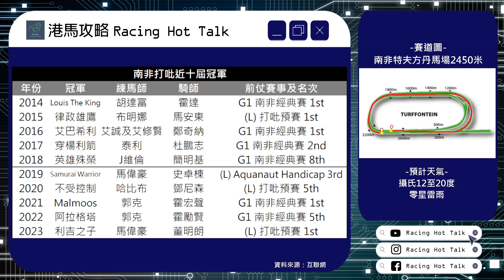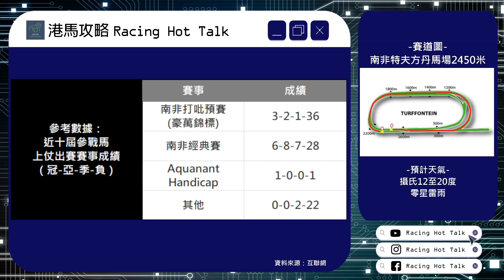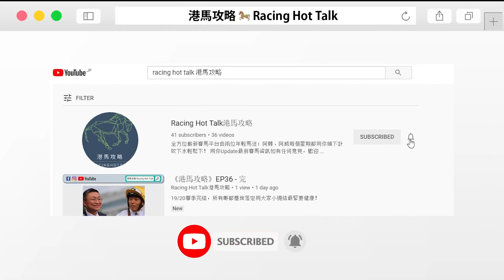《港馬攻略》EP253B - 大賽論戰攻略：南非打吡2024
唐加士打一哩賽大家都睇過好多次，而跟住落嚟睇嘅南非打吡，大家就第一次喺轉播賽見到喇，過往都有唔少幾出色嘅南非馬係打吡冠軍，今屆又會唔會出產到明日之星？

郭克作為家喻戶曉嘅南非名牌練馬師，訓練過好多名駒，亦贏過唔只一次南非打吡，今屆佢就希望「掠寶群雄」可以再為佢贏多屆打吡殊榮。「掠寶群雄」雖然出賽次數唔多，但表現就相當出色，上場出戰前身係打吡預賽嘅豪萬錦標後勁強橫贏馬，今次出戰打吡，可唔可以成功封王？

喺豪萬錦標輸比「掠寶群雄」跑二至四名嘅「韓德爾」、「阿塔林」同埋「免稅天堂」，雖然都係比前者一衝就過晒，但佢哋本身都不斷進步緊，當中亦有長力根據充足嘅，有冇機會可以拉緊佢哋同「掠寶群雄」之間嘅距離？

「怪獸」喺南非經典賽就輸咗比「紫駒」，不過嗰場「怪獸」喺直路初都有啲阻塞，但一望空返之後就越騎越有，今次有大賽騎師霍勵賢加持，再跑長啲能唔能夠反先返「紫駒」？

仲有「巴西萬歲」同「重金禮聘」兩匹未見盡嘅分子，兩匹馬最近都跑得唔錯，前者上場後勁幾好，喺今場均速馬較多嘅場合會唔會都佔到優勢？「重金禮聘」近三仗已經喺哩半賽事攞到兩冠一亞，有晒場地同途程根據，可能係其中一匹安心嘅選擇？

2024年南非打吡，即刻去片，等兩位主持同大家分析第一次轉播睇到嘅大賽啦！